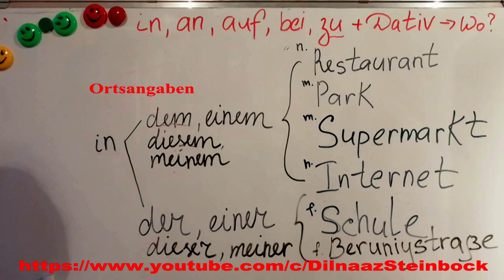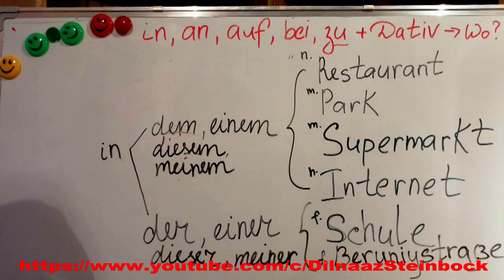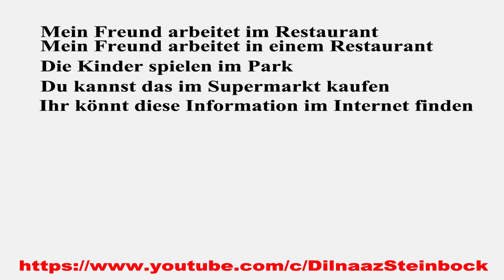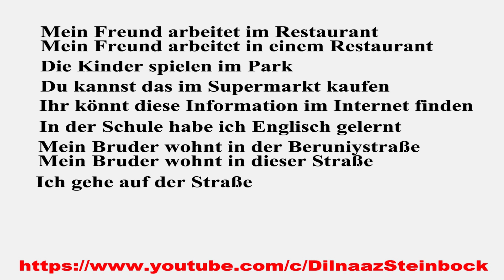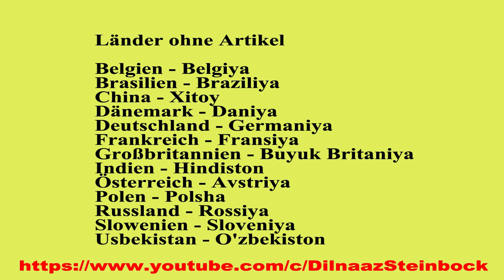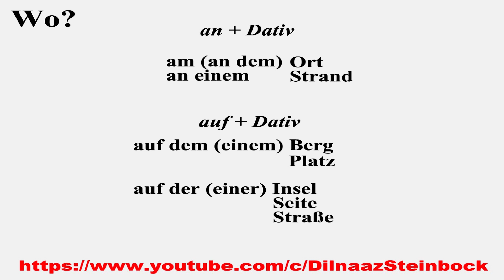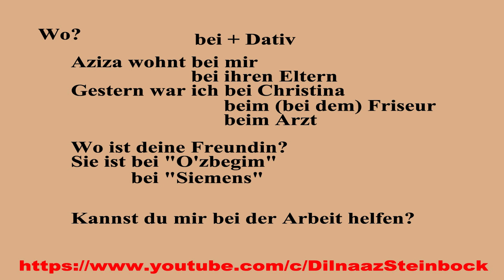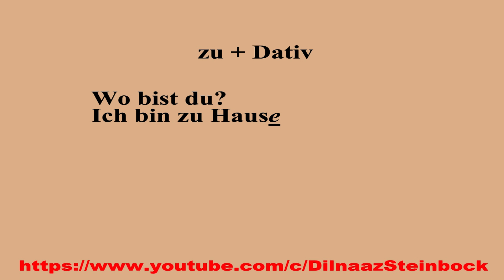52-dars. Lokale Praepositionen | Wo? | Laender mit & ohne Artikel. Deutsch lernen. Nemis tili.